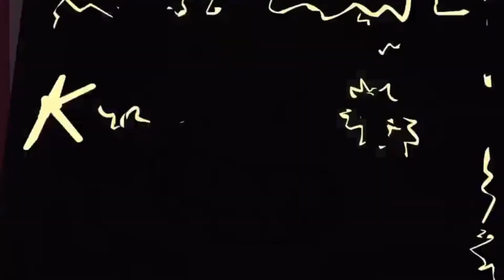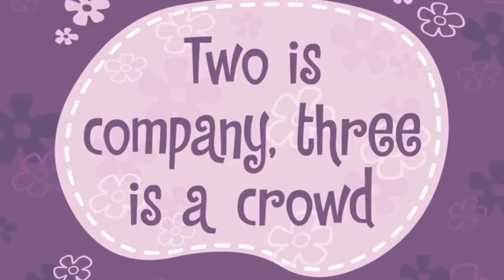I EDITED HAPPY TREE FRIENDS: Autopsy Turvy (END OF TV SERIES)